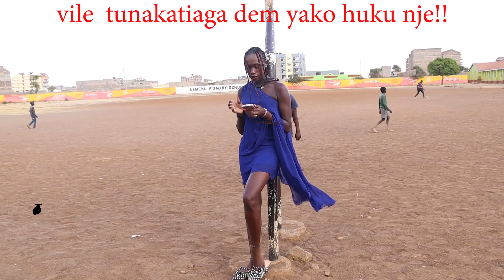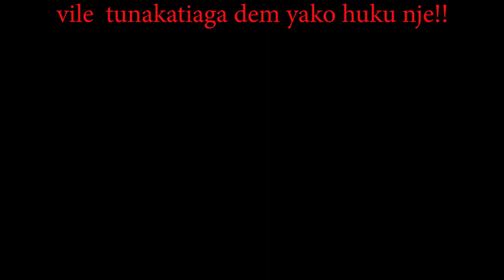MISTARI ZA BENA WA MALINES !